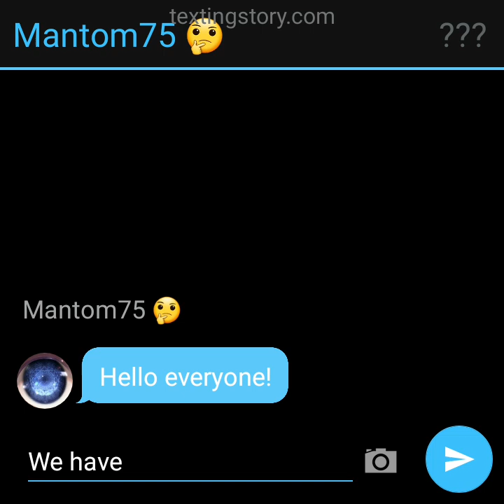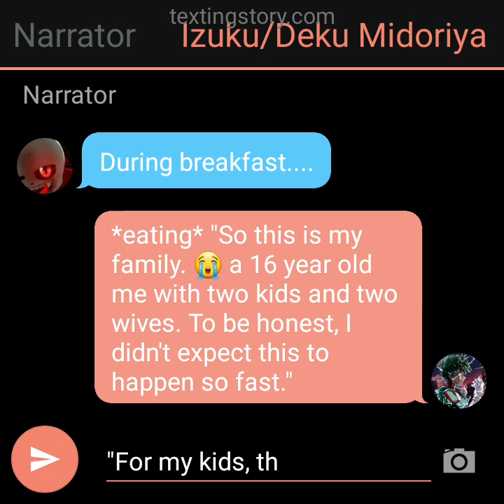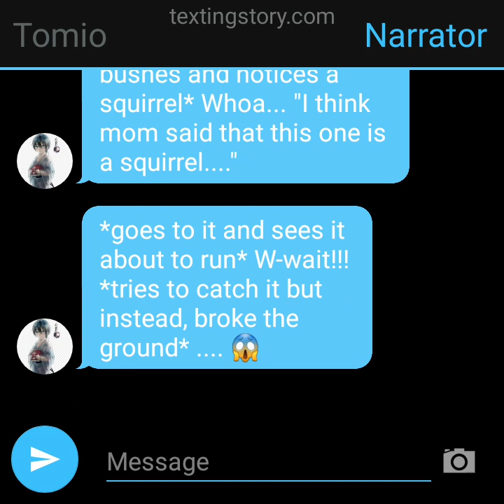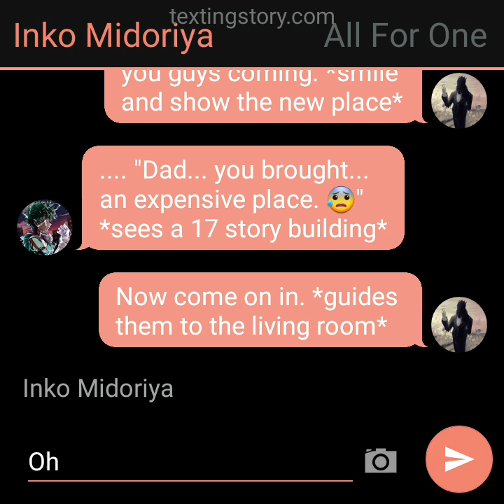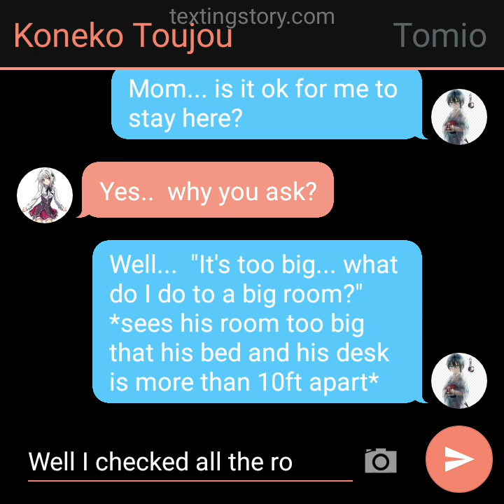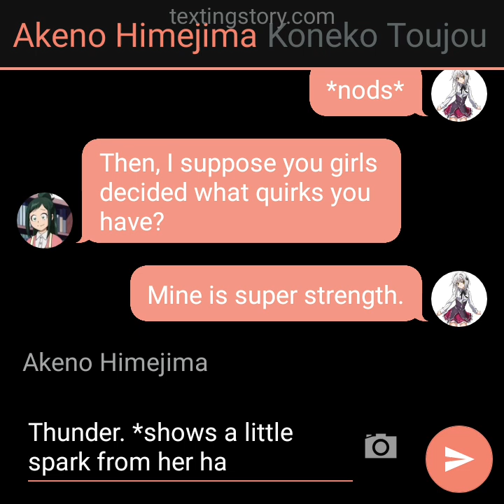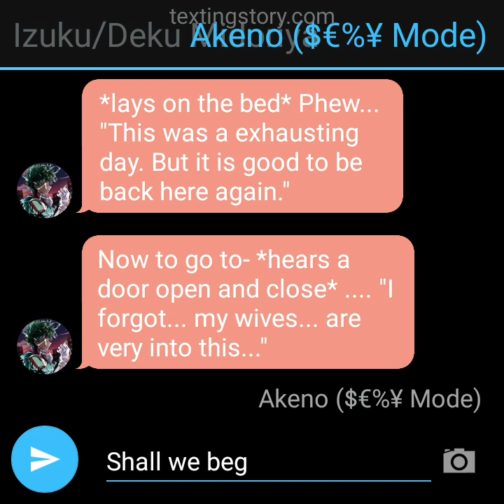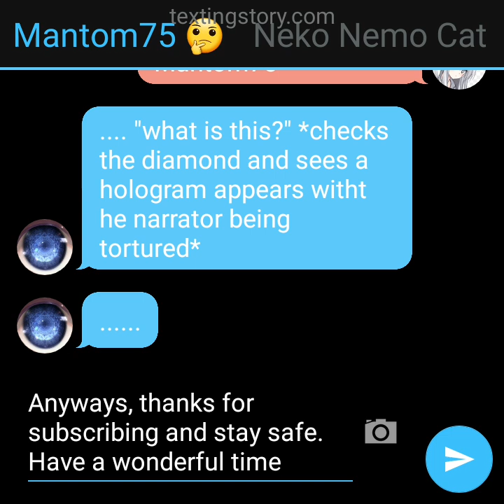Deku enter, Highschool DXD World AU texting story season two part 1 ~Cross life~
200-1000 likes per video equals one new AU texting story.